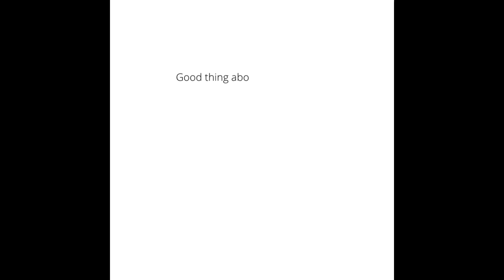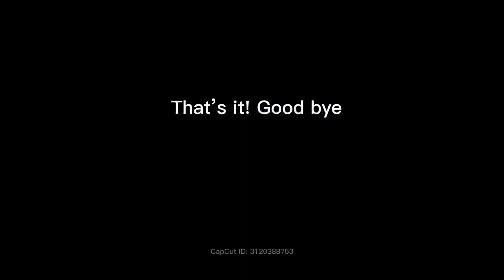Lunch time, wading through the jam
Hop, ride and eat! Great food on Yeah Cuisine , tried 3 in their menu, and really good. Love the crispy pork lark, next will be roast pork in the menu, most likely to go, since it is huge portion for just me.